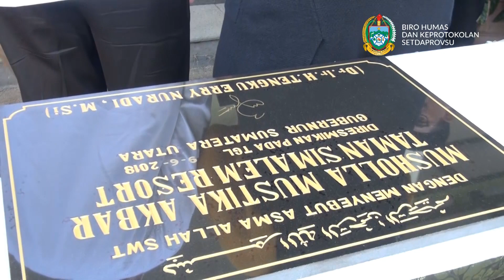Peresmian Mushola dan Gereja di Simalem Resort